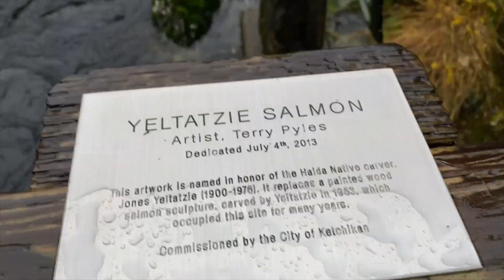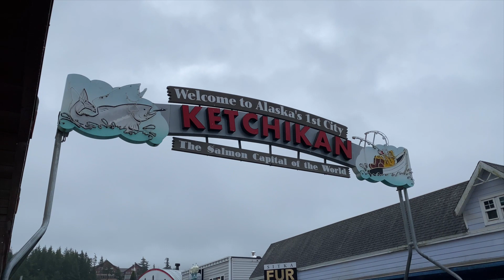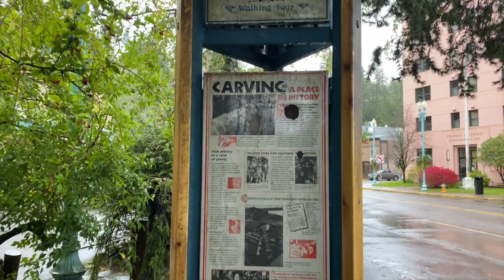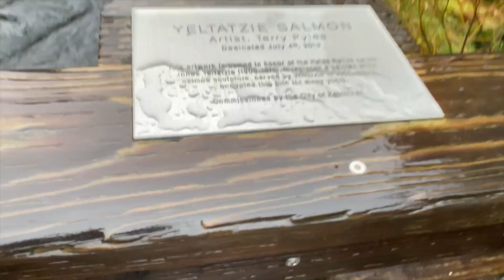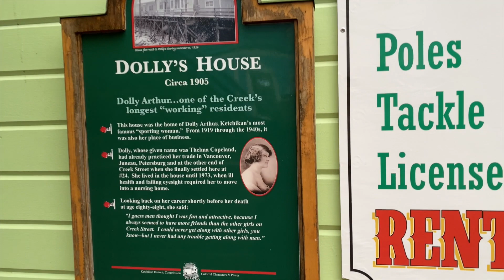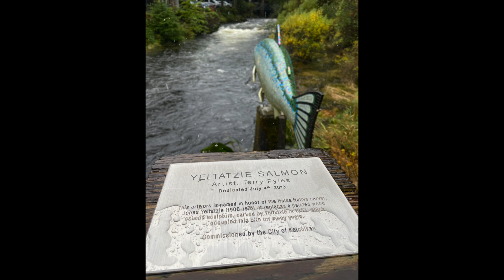Royal Caribbean Cruise to Ketchikan, AK - CREEK STREET!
What a quaint space. I love that the entire thing was in old homes on the creek on stilts. If you ever get the chance to go to Ketchikan, you must check out Creek Street. In the mean time, we hope you join us on our little trek as we make our way through it.